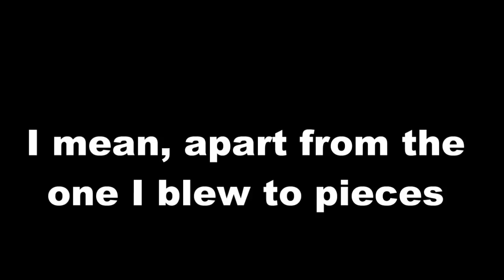Exploding Baby (Diet coke + Mentos + Baby)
All in the name of science. Long term viewers with good memories will remember I've been talking about making an exploding baby video for a LONG time. As in four years. Well, here it is.

The idea really was born out of all those diet coke and mentos videos that started about 4 years ago. This idea has essentially been in my head, pretty much unchanged all that time. Originally I had the idea of using a bleach bomb to blow up the doll but those can be dangerous and the fact they involve chemicals (albeit chemicals you can buy in any supermarket) that can involve pointed questions from the police.

Since I discovered how easy it is to make a bottle explode with dry ice, I decided to use that method. Far cleaner and less dangerous. Mind you, I did have a few nervous moments because it was clear it was going to explode quickly and I thought it might go off in my hand.

And as everyone always want to know what my neighbours think, this one did attract the attention of my neighbour Ollie but he knows what I do on YouTube and agreed dry ice wasn't particularly dangerous. Although I might wait a while before doing it again.

There's a really cheap shirt here that's still pretty good quality (and you can customise it!)

Call the angry phone:
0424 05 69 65 in Australia